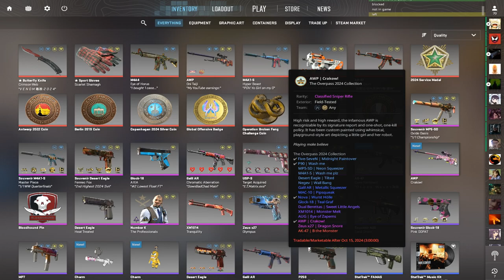I spent 50 Operation Stars and got this... (PINK UNBOXED)